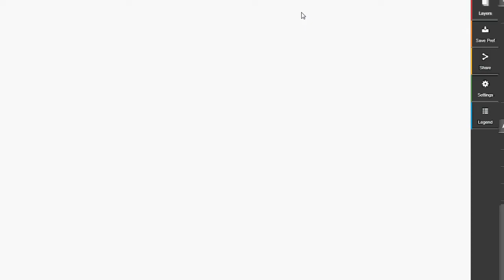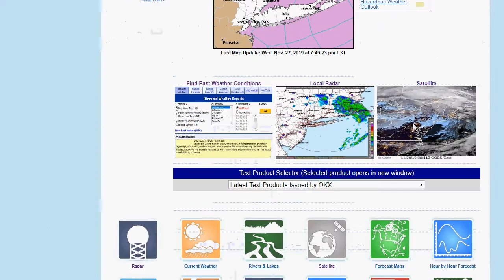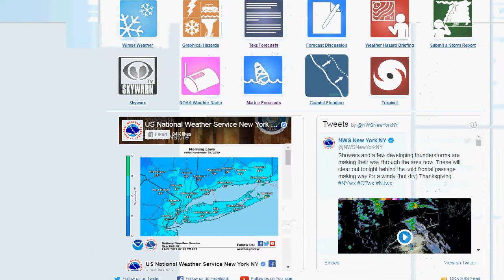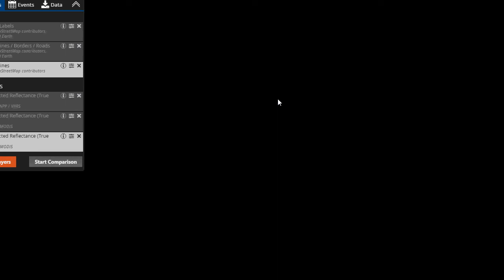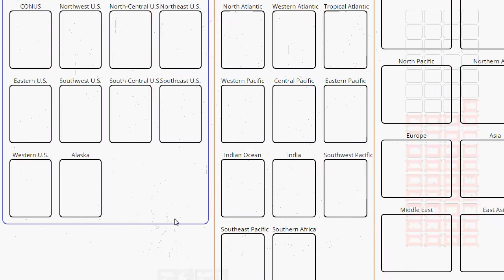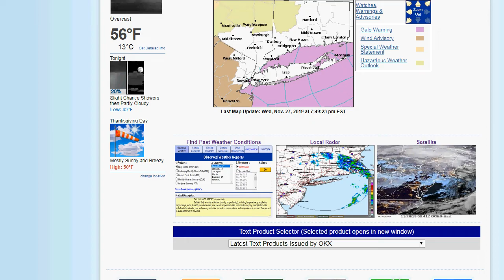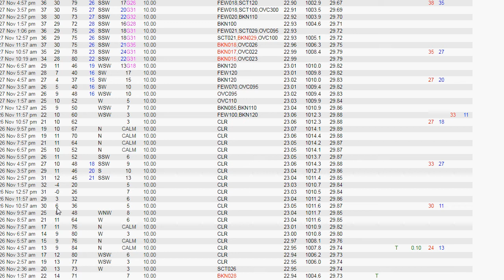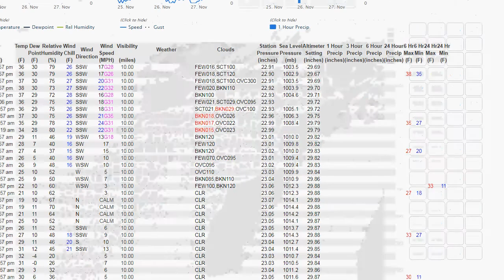Weather Update: Thunderstorms on Thanksgiving Eve..across eastern LI!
Very warm and somewhat muggy conditions across the area plus warm ocean temps sparked thunderstorms to pop up across eastern Long Island late this afternoon into the evening. We only had a few drops of rain here in Nassau. Winds have shifted to a more westerly direction bringing in even more unseasonable, disgusting air from New Jersey. The cold front will eventually pass through as the storm that pounded the upper midwest & Great Lakes moves well to our north. Thanksgiving will feature a lot of wind and plenty of clouds, with temps closer to average. Colder air builds in from eastern Canada Friday into the weekend, but the skies remain a huge question mark, unfortunately we probably won't see any clear or mostly sunny skies, though the best bet remains Friday. The next storm will be the coastal event for Sunday into Monday, GFS still has us mostly rain but it will be a cold rain. Elsewhere records are being broken by intense storms.